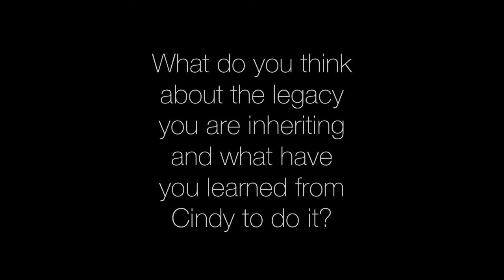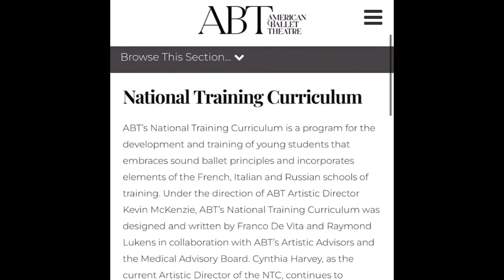A Conversation with Incoming Executive Artistic Director Erica Ueberroth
We would like to share with all of you that Cindy and Kevin have decided to retire after 54 wonderful years here at Civic Dance Center.

“I am excited to announce that Erica Ueberroth will be succeeding me as Executive Artistic Director and owner on July 1. Ann Conrad will also be continuing on in much the same capacity that you are familiar with as Associate Artistic Director. It has been important to us to leave Civic in the hands of people that the studio really means something to and we know both of them have such a heart and love to keep our Civic family and traditions thriving into the future.”

Erica began dancing with Civic Dance Center in 1993. She has performed in Civic’s annual production of The Nutcracker in numerous lead roles. She furthered her dance education and training at professional ballet school summer intensive programs. The last two years she has been working on American Ballet Theatre’s National Teacher Training Certification program and she is currently certified up to Level 5. She has been on Civic Dance Center’s faculty since 2002. In 2011 she was asked to begin co-directing Civic’s annual production of The Nutcracker. In 2014 she also began co-directing Civic’s annual Gala. She has also served as Artistic Director of Bakersfield City Ballet for the last four years, choreographing and directing students to prestigious Youth America Grand Prix top finishes and the company’s annual Ethereal Visions show.

Ann began dancing at the age of 6 at Du Fresne Dance Arts under the direction of Diane Contreras until she was introduced to Cindy Trueblood at Civic Dance Center. She was later accepted to Contra Costa Ballet and spent two years in the bay area dancing there and with San Francisco Ballet. During this time she was chosen to dance with renowned choreographers such as Michael Smuin and Suki Schorer.  Ann returned to Bakersfield in 1993 with the intention of returning to the local production of the Nutcracker.  Cindy then asked her to start teaching ballet in 1994. While teaching at Civic she has had the opportunity to set award winning choreography on dancers as well as co-direct Nutcracker and Gala.

We hope this conversation with our incoming Executive Artistic Director answers some of the questions you may have and gives you a glimpse into the future of the studio.